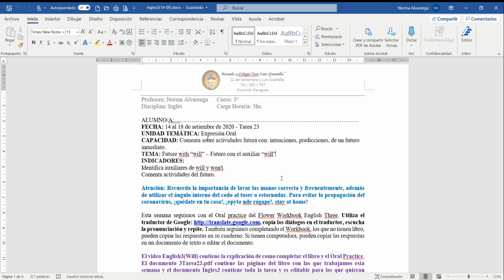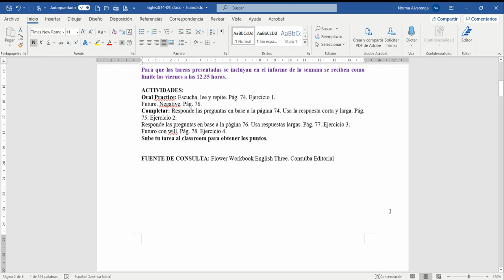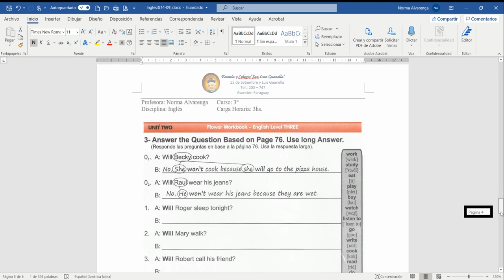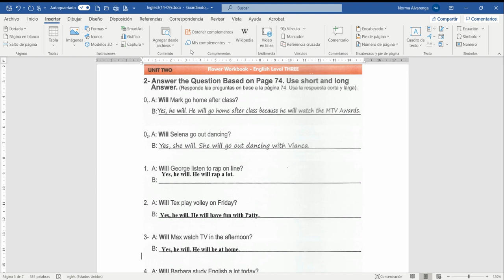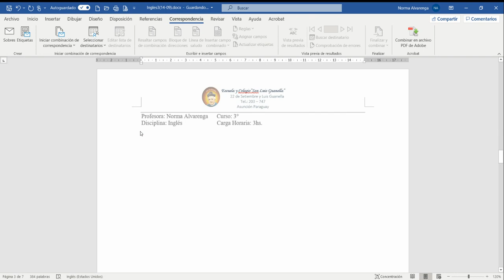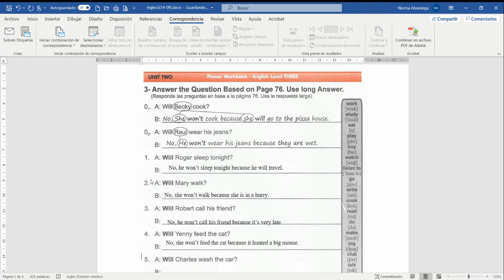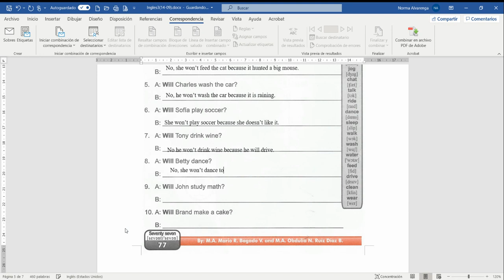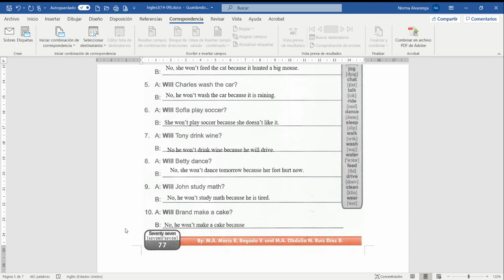English3(Will)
14-09 Futuro con Will